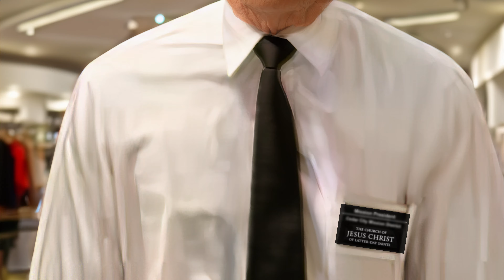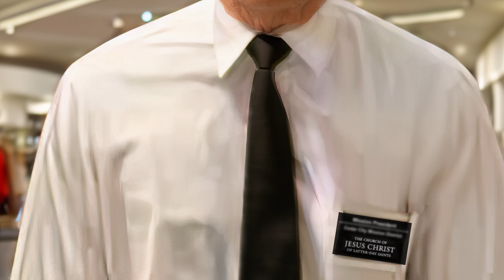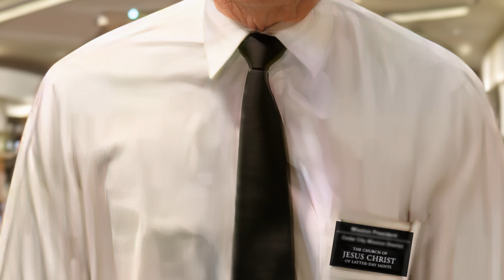Escape From Hatch! Ever Had That Weird Vibe? A Sense Of Foreboding... I Had That. Western Wanderlust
Hatch Utah is a quaint town. There are some iconic buildings to photograph there. Despite the photo ops, all I wanted to do was get out of town. Have you ever had a similar situation? I never have experienced this sensation before in my life nor have I experienced it since. When I was taking photos I was being very discreet and using my pocket camera. MUGWUMPS is getting to be pretty famous as a must photograph site.

Fundamental Mormons! I did not want to take photos because I did not know their stand on that. That is a no no with certain Amish groups. So excuse the art work used for story telling purposes.

For my Mormon friends and family members, what took place in Cedar City?
I know the leaders in Wards or Stakes never wear badges. While researching this after making the video, I discovered this on Reddit "Some senior missionary callings are full time and they are told to always wear their badge. My parents neighbors had some health issues so they were called to be full time missionaries but stayed in their own home and basically worked a 9-5 job during the week helping in the mission office or the family history library in Salt Lake. Something like that. They wore their badge whenever they were out for the year they did the mission thing."

That still does not explain the miss direction. I am using a magic trick term.

Your thoughts?